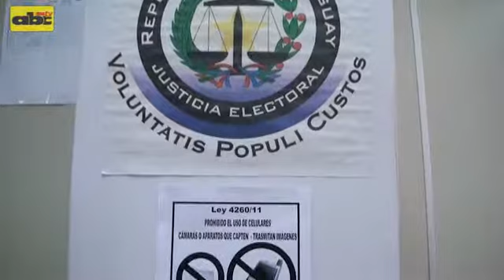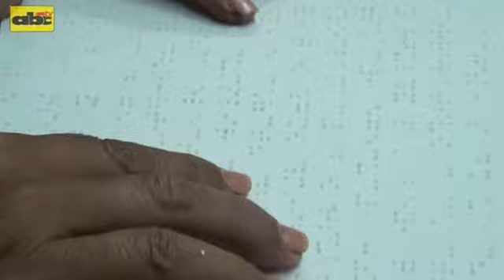Personas con impedimentos físicos podrán sufragar acompañados